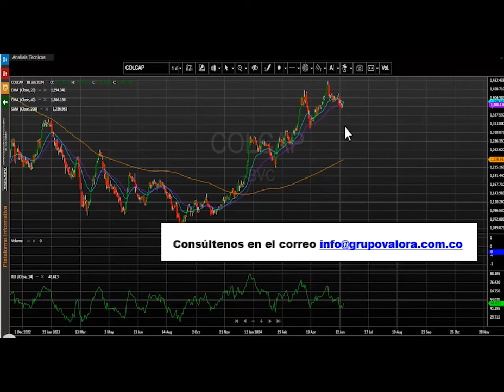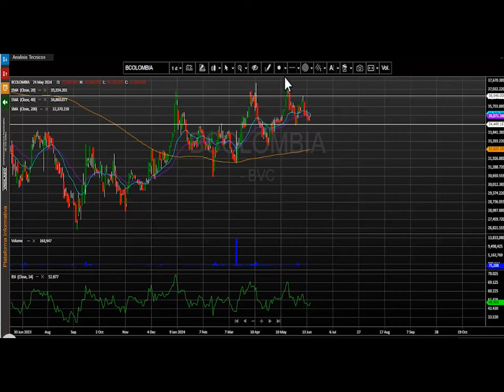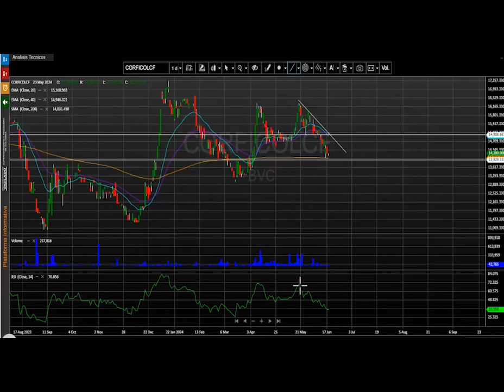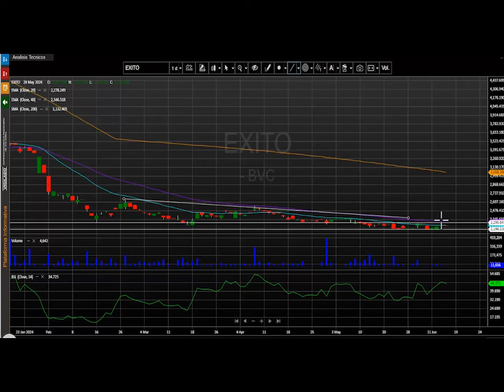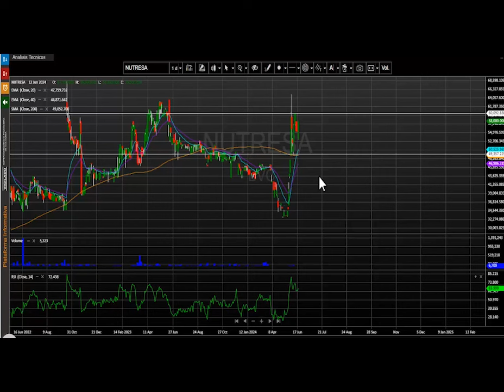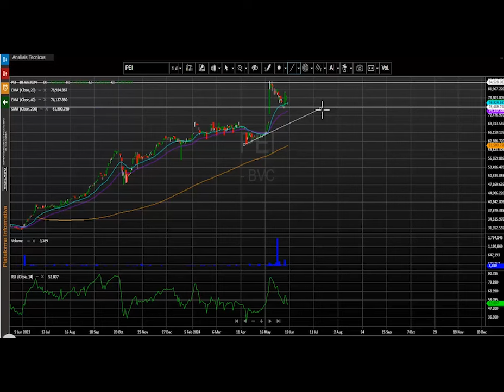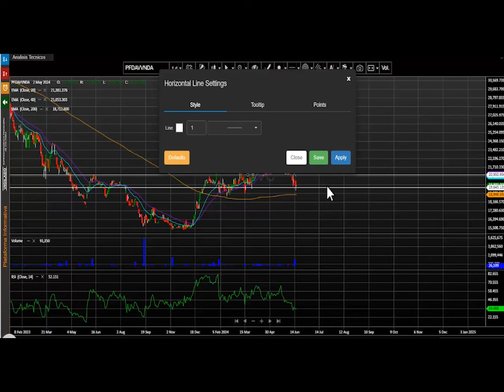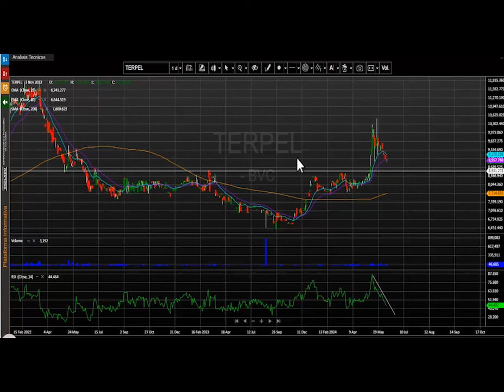Junio 19, 2024: Ecopetrol repite como la acción más negociada del día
El índice msci colcap de la bolsa de valores de Colombia finaliza la jornada en 1.389,58 puntos marcando una variación positiva de + 0.80% y aún se mantiene en niveles inferiores a los 1.400 puntos.   El acumulado anual del índice se conserva positivo, presentando un cambio acumulado (YDT) de +16.26%